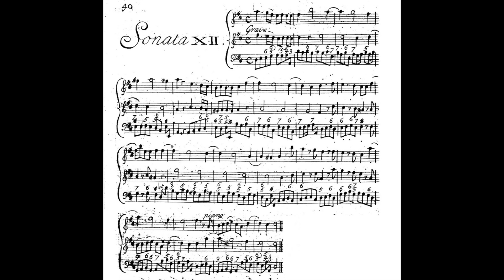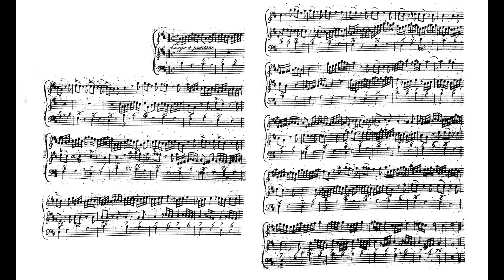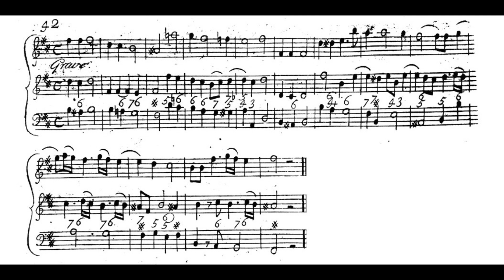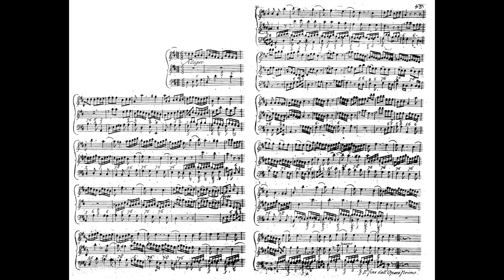Corelli 1-12 12 Trio Sonata Op.1 No.12 chiesa 柯雷里 12首 三重 奏嗚曲 作品1 コレッリトリオ・ソナタ Score Sheet 譜 乐谱【Kero】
Corelli 12 Trio Sonatas Op.1
    No.12 1-12 Sonata in D major
    Sonata da chiesa
柯賴里 柯雷里  12首 三重 奏嗚曲 作品1
柯赖里 柯雷里  12首 三重 奏呜曲 作品1
Corelli sonatas en trío para dos violines y violonchelo
コレッリトリオ・ソナタ  作品1

00:00 I Grave
01:43 II Largo e puntato
03:15 III Grave
04:21 IV Allegro

        Sonata da chiesa ("church sonata") is a 17th-century genre of musical composition for one or more melody instruments and is regarded an antecedent of later forms of 18th century instrumental music. It generally comprises four movements, typically a largo prelude followed by a fugal allegro, an expressive slow movement, and an allegro finale, although there are also many variations of this pattern.
        During the 17th century, church services were increasingly accompanied by music for ensembles rather than solo organ, with canzonas and sonatas regularly substituted for the Proper during Mass and Vespers. Many of these works, however, were not written explicitly as liturgical music and were often performed as concert pieces for entertainment. The term sonata da chiesa was originally used in its literal meaning of “church music” but later came to be used figuratively to contrast this genre of composition with the sonata da camera, which literally meant “chamber music” but generally comprised a suite of dances.
        The exemplary works in this form are by Arcangelo Corelli whose Op. 1 (1681) and Op. 3 (1689) each consist of 12 trio sonatas with alternating slow-fast-slow-fast movements (the first 8 of the Concerti grossi, op.6 follow this pattern as well).